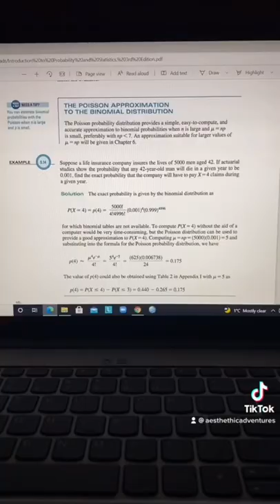A evening at Carleton University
Visiting the Carleton Campus for the first time in-person!  :)